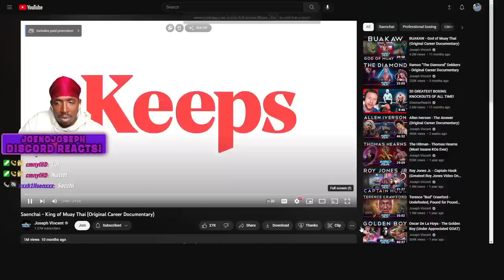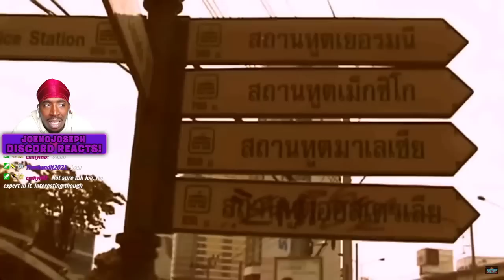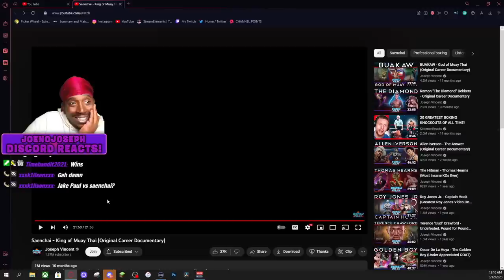American Reacts To Saenchai - King of Muay Thai (Original Career Documentary)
STREAMING ON KICK NOW: KICK.COM/JOENOJOSEPH Probably Live Right Now! Come Hang Out